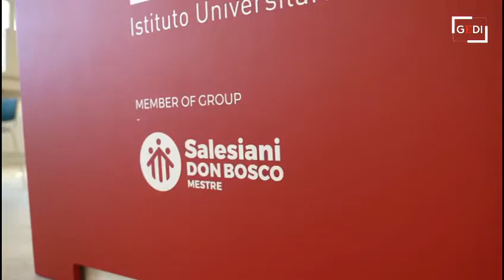Ecco la nuova biblioteca Iusve a Mestre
Iusve, a Mestre una biblioteca con 13 mila volumi dedicata al professor Noventa. Venerd&igrave; l'inaugurazione del nuovo spazio culturale, che raccoglie anche i pi&ugrave; di 2.300 volumi donati dalla famiglia di Giuseppe Mari.